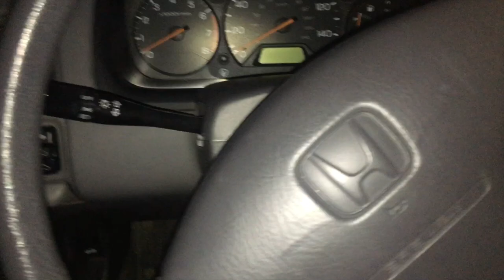last few days of the semester & going home// vlogmas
See you in a month Liberty! Super happy to be home for the holidays :)